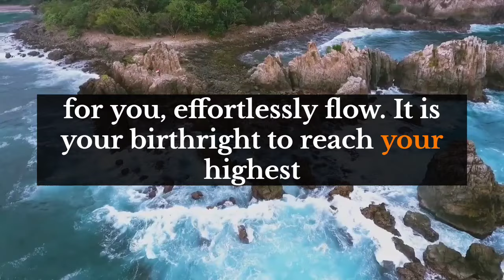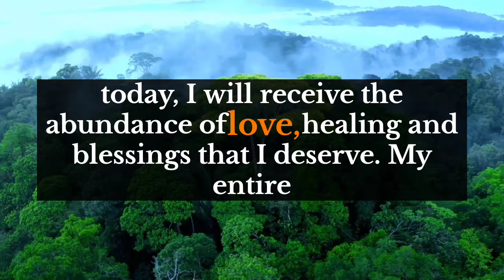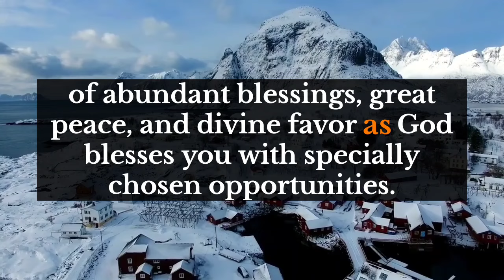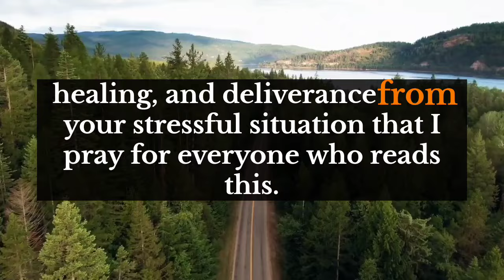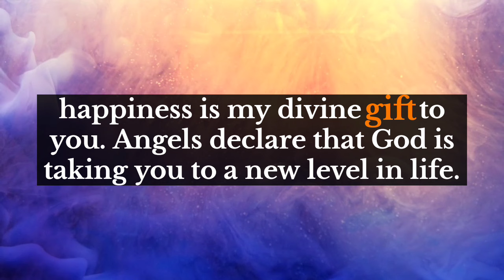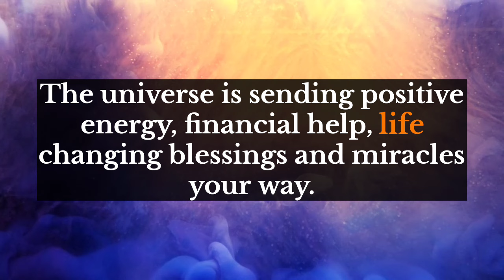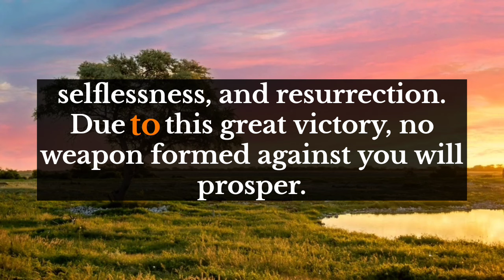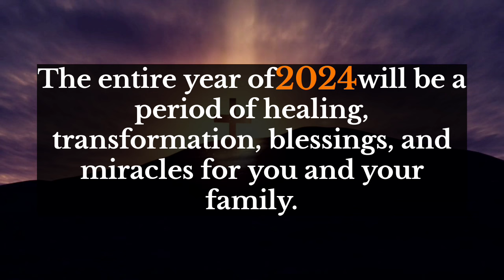SOMEONE IS PLANNING TO GIVE YOU $20,000,000 GOD SAYS, MY DEAR CHILD OPEN THIS AMAZING VIDEO💌Universe